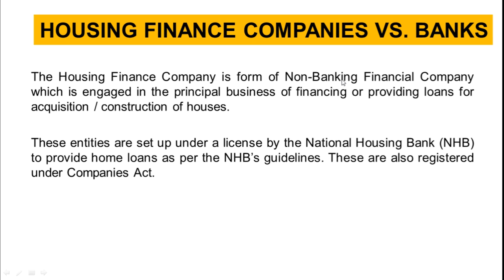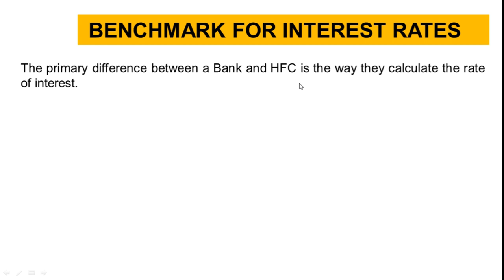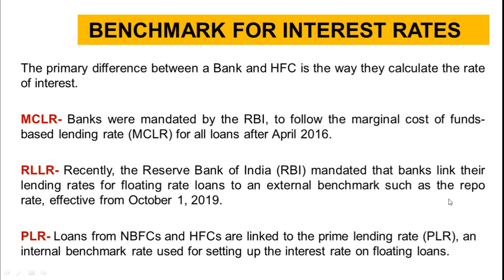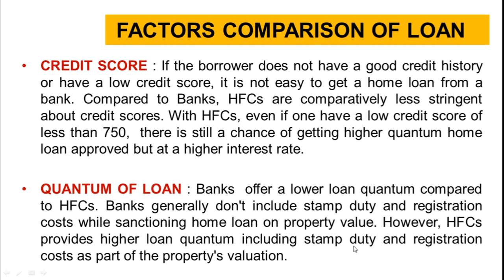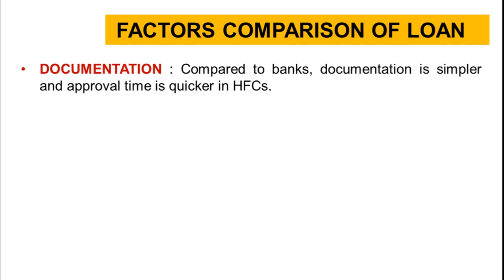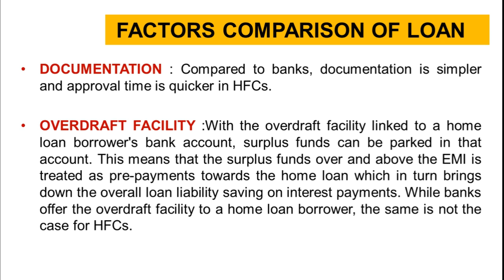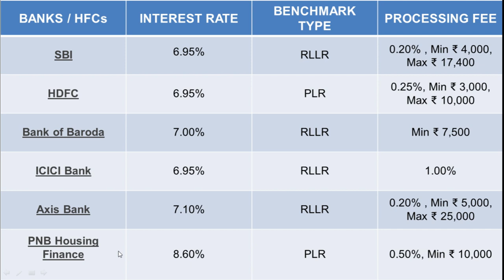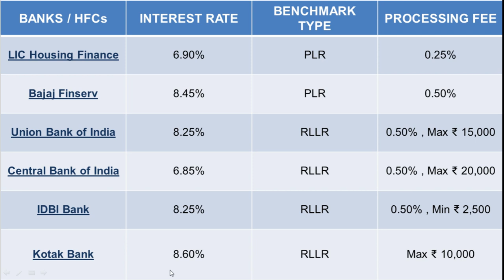Housing Finance Companies VS. Banks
This video will provide you an insight on the differences between housing finance companies and banks while you decide to take a home loan.